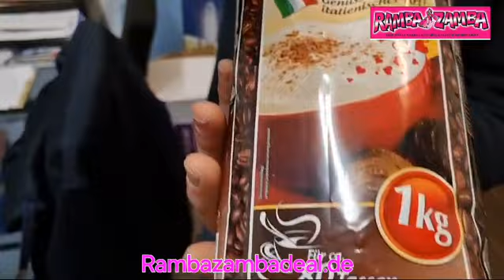Mega Lindt - Cappuccino Deal für nur 25.25 €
Guten Abend liebe Ramba Zamba Deal Freunde

Was soll ich dazu noch schreiben ...
W A H N S I N N S - D E A L

oder in unserer kostenlosen Ramba Zamba App

Bis morgen
Alexander Walzer und Team